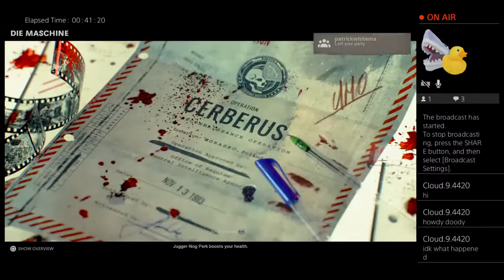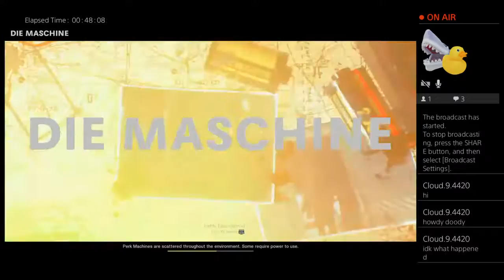Cold war guides to zombie easter egg solo full guide!!